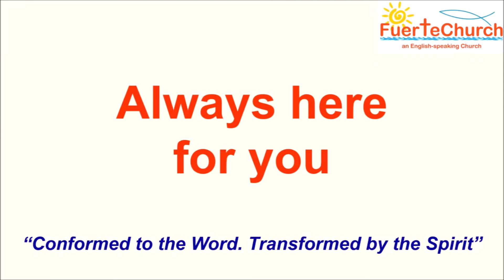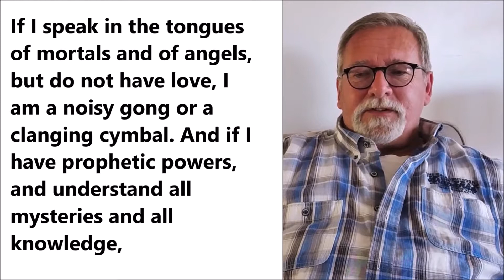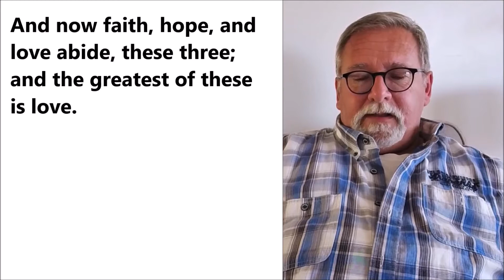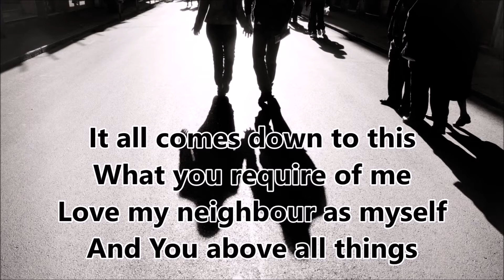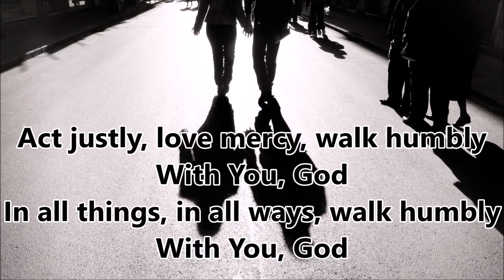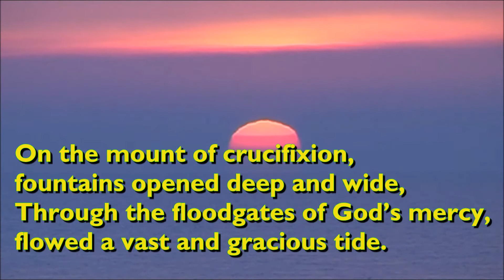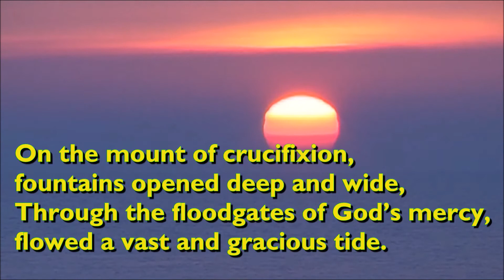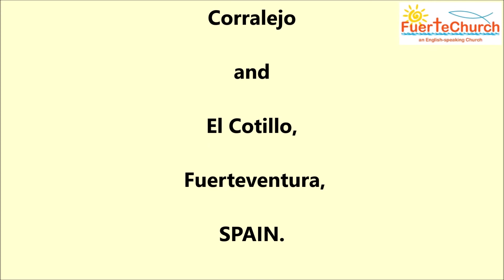Sunday 30 January 2022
Sunday 30 January 2022, Epiphany 4 – The Holy Communion Service will be available via this link from 6.00pm on Saturday evening 29 January. This Service will also take place LIVE in Corralejo at 6pm Sunday evening in a Covid secure environment (facemasks, hand sanitizer, temperature monitoring, track & trace, social distancing etc), as we return to live services under the “new normality” of the pandemic and will also be live streamed on Sunday evening on this channel.